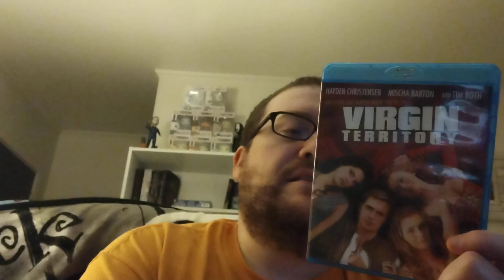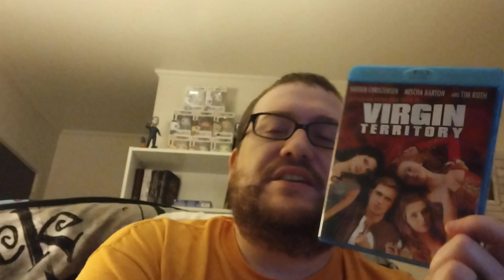Virgin Territory Movie Review